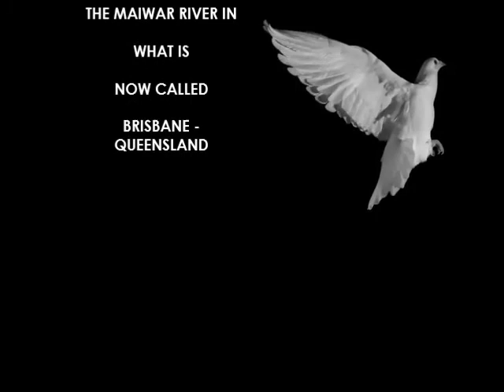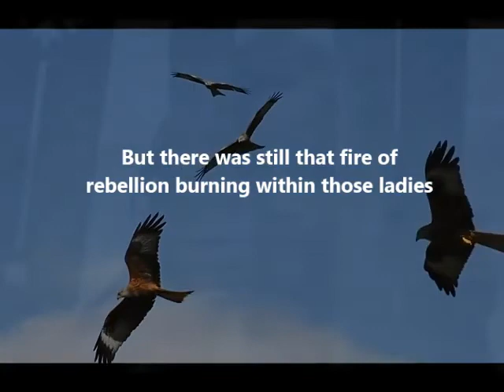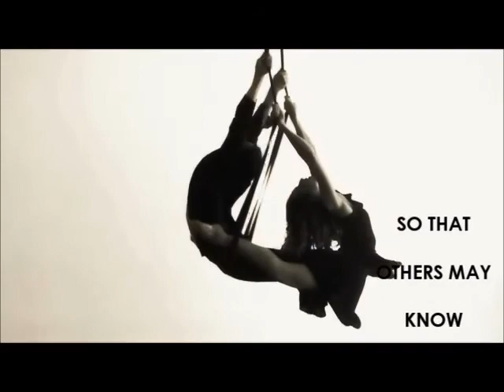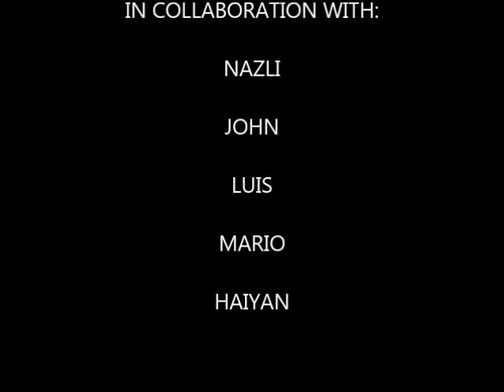Born Free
Project for an art installation dedicated to the girls and boys fo the "stolen generation" belonging to the Aboriginal Nations of Australia living in the area of the Maiwar river in what is now called Brisbane - Queensland